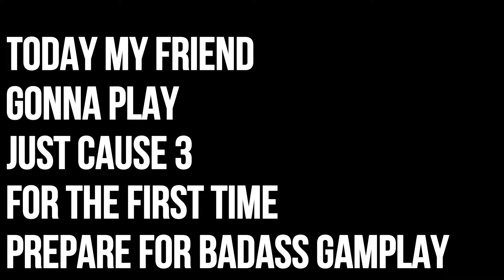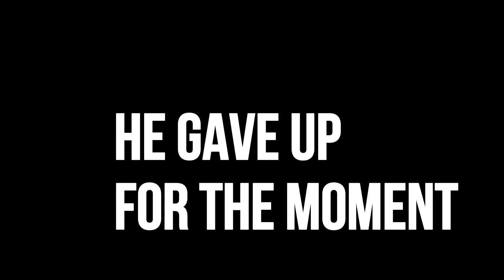Just cause 3 #2 My Friend Try This Game